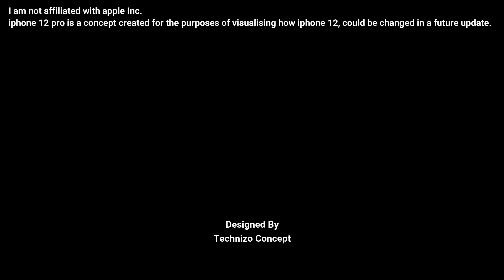iPhone 12 TRAILER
Meet the new iPhone 12 2020 Series - Apple. iPhone 12 come with totally new design, LiDAR Scanner and STUNNING new Navy Blue COLOR!

Watch this iPhone 12 video , to have a look at the amazing new design and spec of the future iPhone 12 and iPhone 12 Pro with full specification and prices !